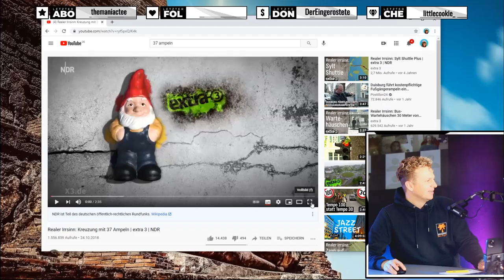37 Ampeln an einer Kreuzung Realer Irrsinn! | Reaktion Robdee